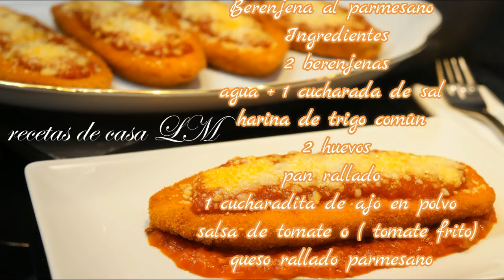BERENJENAS AL PARMESANO RECETA FACIL Y ECONÓMICA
¿Quieres que los niños coman verduras sin darse cuenta ? Pues esta es tu receta te va ha encantar bueno como bien digo el el vídeo para mi recetón porque su bocado es buenisimo no parece que estés comiendo berenjena . Espero que os guste

Ingredientes

2 berenjenas
agua y 1 cucharada de sal
harina de trigo común
2 huevos
pan rallado
1 cucharadita de ajo en polvo
salsa de tomate frito o (tomate frito )
queso rallado parmesano